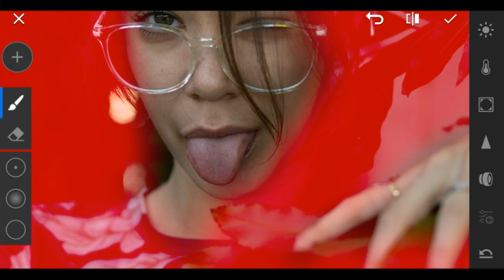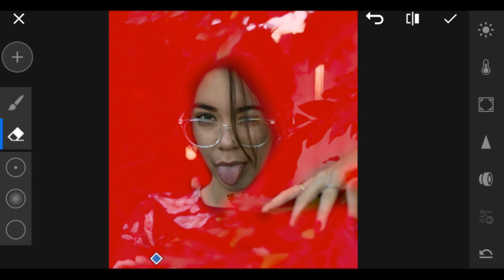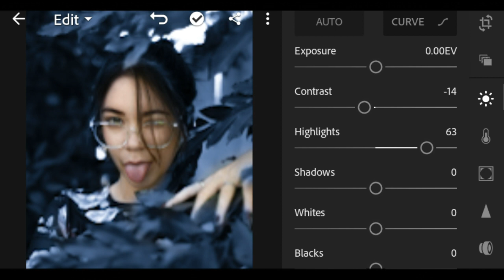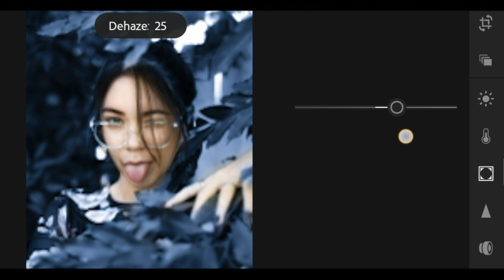Color Grading Lightroom Tutorial